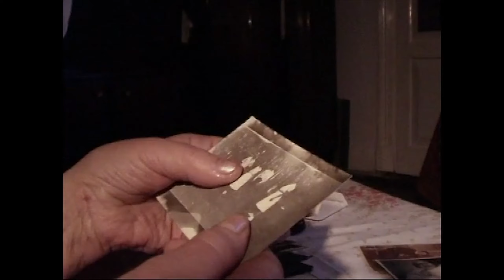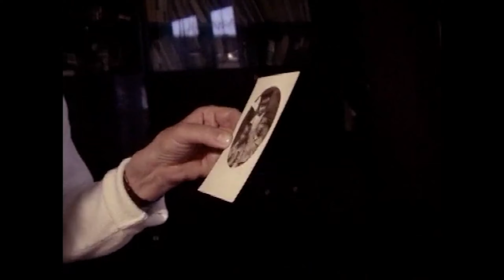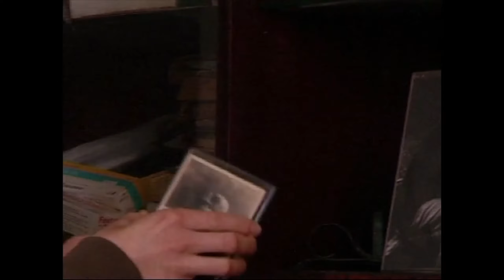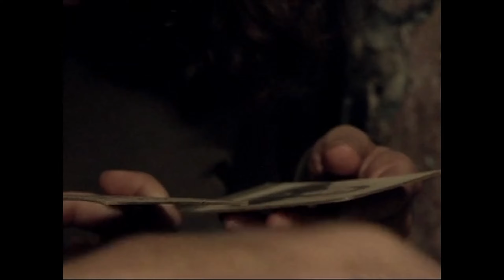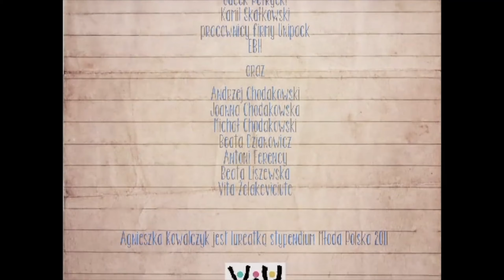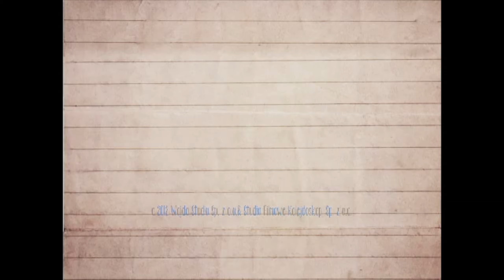Film dokumentalny - Pożegnanie - Wajda School and Studio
PL: Wybitna montażystka Katarzyna Maciejko-Kowalczyk zmarła w 2008 roku. Nie zdążyła dokończyć filmu „Pożegnanie”, ale zrobiły to jej córki: Agnieszka i Magda. Powstał bardzo osobisty i wielowymiarowy film o przemijaniu i o pamięci. Tytułowe pożegnanie to nie tylko pozostawienie ukochanego domu, rzeczy i wspomnień, lecz także nieuniknione odejście młodości.
Reżyseria: Katarzyna Maciejko-Kowalczyk, Agnieszka Kowalczyk, Magda Kowalczyk.

EN: This is an autobiographic, self-referential and extremely intimate documentary. In 2007 Katarzyna Maciejko-Kowalczyk started to make a film about her aunt Maria, who decided to sell an over 100-year-old family house. The director had died after severe illness before she could finish her work. The documentary, which was completed thanks to the initiative of her daughters, Agnieszka and Magda, is a multi-layered story on the passage of time.
Directed by Katarzyna Maciejko-Kowalczyk, Agnieszka Kowalczyk, Magda Kowalczyk.